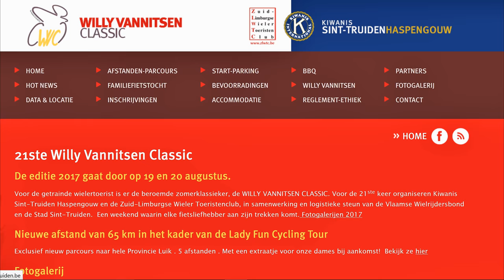Get together, Part 1: 21st Willy Vannitsen Classic in Sint-Truiden, Belgium, August 2017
Het Fred Rompelberg fiets team neemt deel aan:
Deze klassieker doet het hart van de getrainde wielertoerist altijd weer een tikje sneller slaan. De WILLY VANNITSEN CLASSIC heeft inmiddels zijn vaste stek verworven in je agenda
Ook deze 21ste editie op 19 en 20 augustus 2017 is absoluut niet te missen!
Das Fred Rompelberg Bicycle Team nimmt teil: Dieser Klassiker lässt das Herz des trainierten Radfahrers immer etwas schneller schlagen.
Die WILLY VANNITSEN CLASSIC hat nun ihren festen Platz in deiner Radfahr-Agenda eingenommen.
Diese 21. Ausgabe am 19. und 20. August 2017 sollte definitiv nicht übersehen werden!